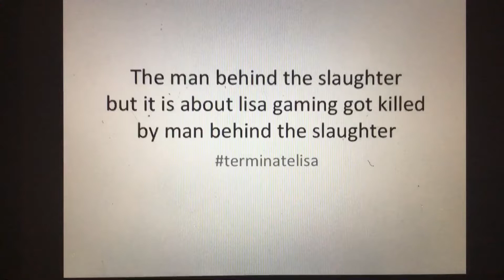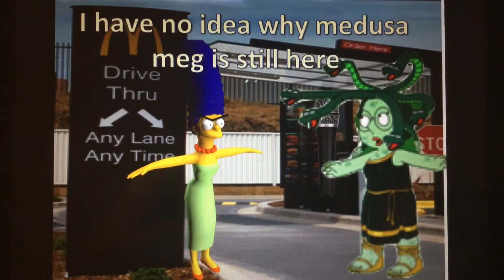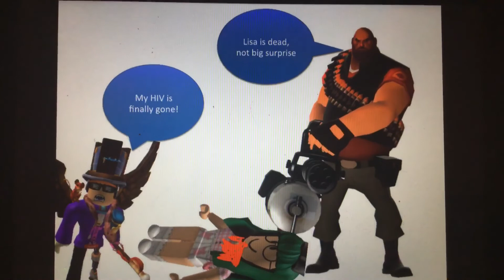TERMINATELISA But Lisa gaming got killed by man behind the slaughter